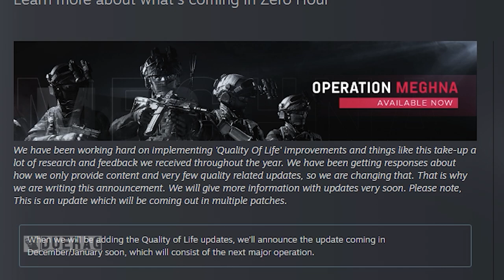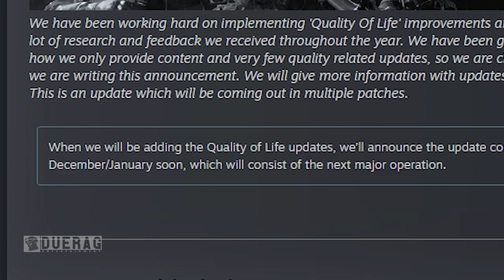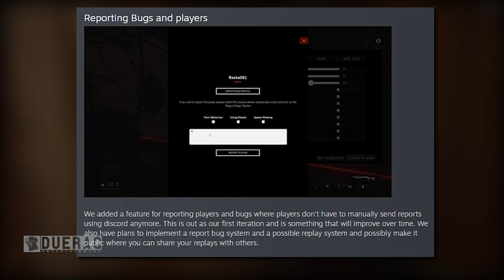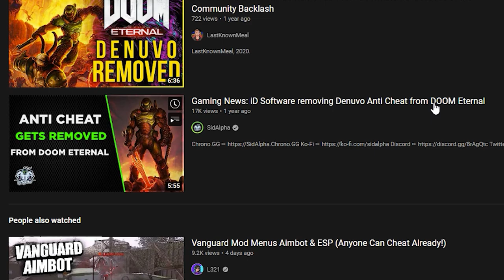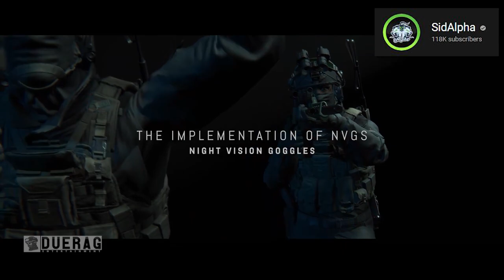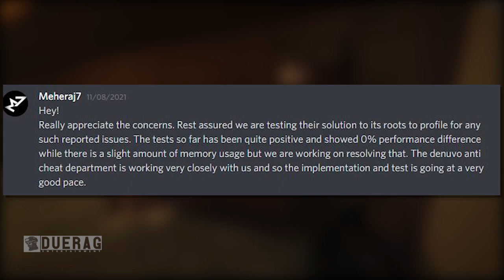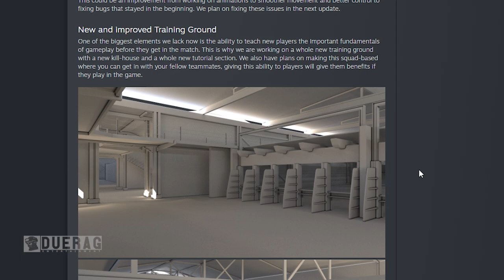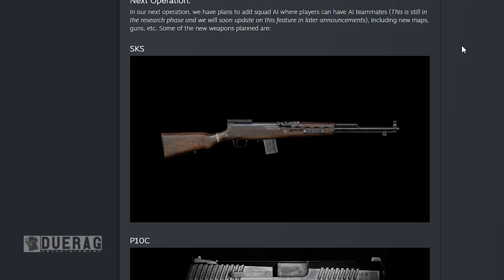ZERO HOUR Game - Did They Just Make A HUGE Mistake With The Denuvo Anti-Cheat Update?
Zero Hour
This Bangladesh 🇧🇩 Game has finally released its long awaited Operation Meghna for all to enjoy!!

Songs Used;